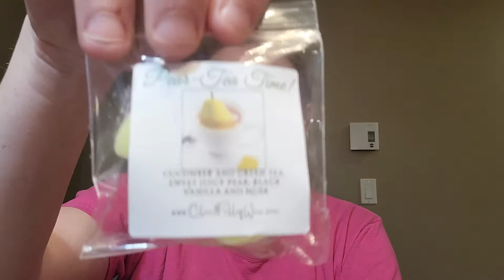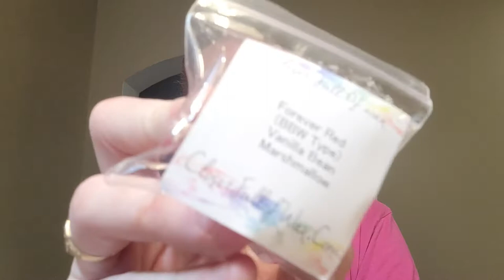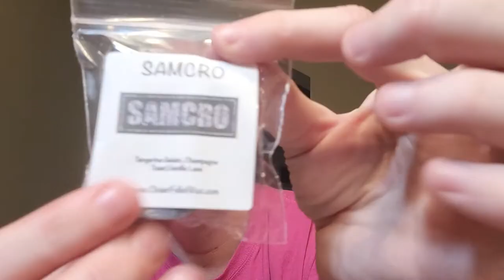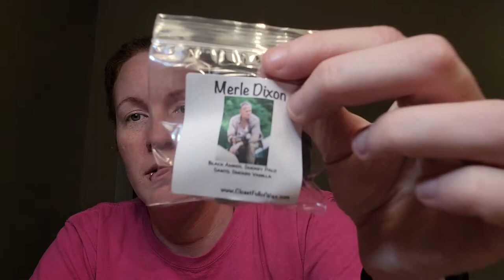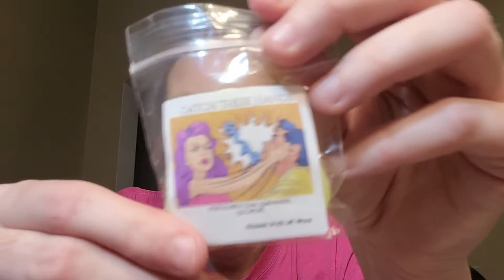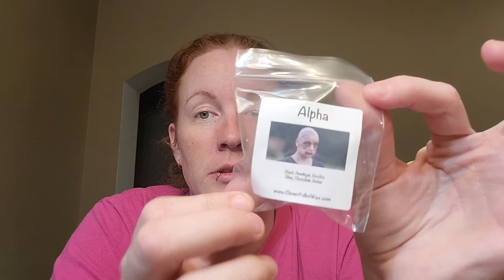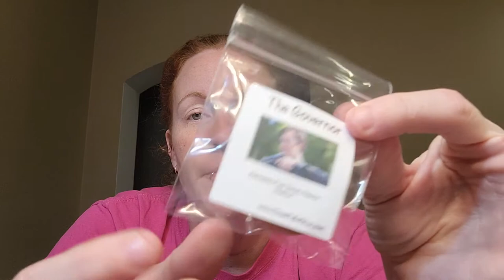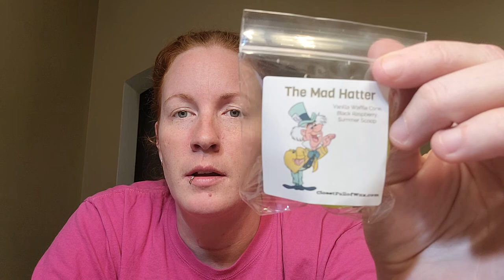Closet Full Of Wax Haul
this is my 2nd closet full of wax haul, sorry for the ending, was distracted